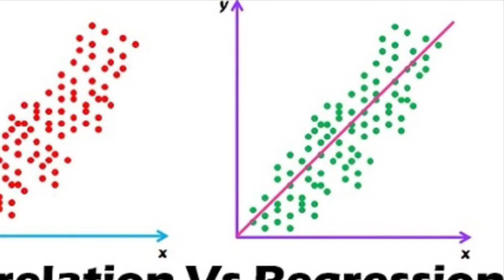Ferristician Film Lidong Zhou and Yaru Duan